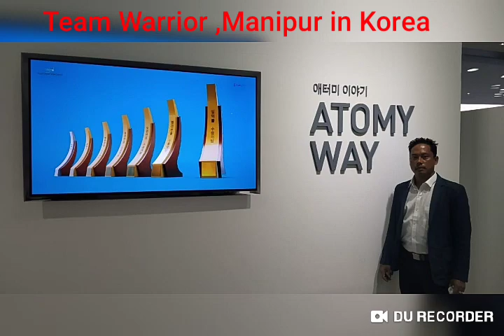Team Warrior Manipur in South Korea For One Day Success Seminar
Mr Rathore
Atomy India Founder Member
International Leader
2. Gujrat,  Gandhinagar, Ahmedabad, Surat,All Gujrat-Tej Singh -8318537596
3. Gujrat, Surat, Rajkot, Badodara-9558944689
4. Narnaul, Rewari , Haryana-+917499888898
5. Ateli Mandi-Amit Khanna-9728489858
6. Delhi, Punjab,Barelly, Gurgaon, NCR-Mr Harry -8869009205
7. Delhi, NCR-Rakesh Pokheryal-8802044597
8. Mumbai, Mr Kinjal Shah, -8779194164
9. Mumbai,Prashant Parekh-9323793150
10. Mumbai, Mr Dilip Gupta-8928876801
11. Yavatmal, Nagpur, Singoli, Pune,Mr Rajkumar-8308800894
12. Jalgaon,Nanded, Hingoli, Manoj, Maharastra-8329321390
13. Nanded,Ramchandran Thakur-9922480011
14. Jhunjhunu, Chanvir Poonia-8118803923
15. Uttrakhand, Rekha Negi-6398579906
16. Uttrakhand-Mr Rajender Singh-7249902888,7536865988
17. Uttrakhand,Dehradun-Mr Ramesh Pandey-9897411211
18. Rajasthan, Hanumangarh, Ganganagar, Suratgarh, Rajram-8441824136
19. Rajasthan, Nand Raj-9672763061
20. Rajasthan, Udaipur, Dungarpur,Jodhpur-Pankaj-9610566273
21. Rajasthan, Jaipur, Neeraj Garg-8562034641
22. Rajasthan, Alwar, Ajmer -Mr Kamal Khan-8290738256
23. Gwalior, Murena, Bhopal, MP, Arif Khan, All MP –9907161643
24. All Madhya Pradesh, -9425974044
25. Betul, Bhopal, Manish Pandey All MP-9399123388
26. Jalandhar, Dasua, Hosiyarpur, All Punjab, Mr Kulbhushan Thakur-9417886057
27. Patna, All Bihar, Mr Murari-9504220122
28. Patna, Bihar, Mr Surendra Kumar-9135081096
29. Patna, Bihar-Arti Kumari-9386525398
30. Orrisa, Mr Balaji Sahu-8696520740
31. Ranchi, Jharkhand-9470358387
32. Chhatisgarh, Mrs. Sushma Sinha-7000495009
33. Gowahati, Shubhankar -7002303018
34. Meghalya- Mr John Goyari-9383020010
35. Assam, Mr NL Singha-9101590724
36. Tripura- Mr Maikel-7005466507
37. Arunachal Pradesh-Miss Nipu Tana-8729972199
38. Manipur-Mr Md A Sheikh-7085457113, 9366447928
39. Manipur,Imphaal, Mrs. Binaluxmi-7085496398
40. Manipur, Imphaal, Mr Depo Nenciben-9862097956
41. Manipur ,imphaal, Mr Sanjit Hijam-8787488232
42. Manipur, Imphaal, Mrs.W Premila-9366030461
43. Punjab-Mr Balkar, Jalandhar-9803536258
44. Darjeeling, Sikkim, Siliguri, Mr Suraj Sharma-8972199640
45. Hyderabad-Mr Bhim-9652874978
46. Mr Sunil, Bangalore, Karnataka- 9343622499
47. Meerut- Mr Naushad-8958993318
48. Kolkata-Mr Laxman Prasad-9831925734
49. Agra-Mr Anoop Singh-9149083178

Call/Whatsap
Mr Rathore